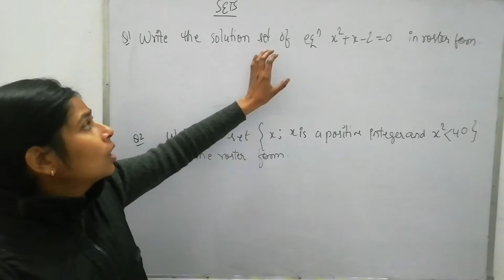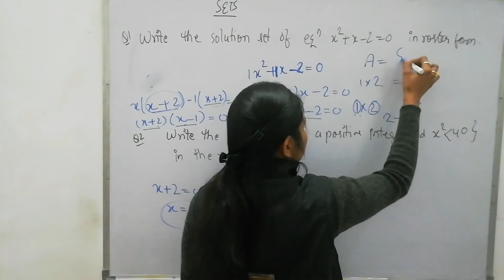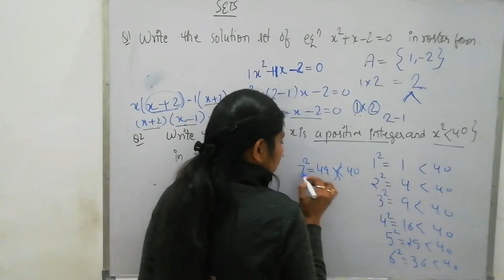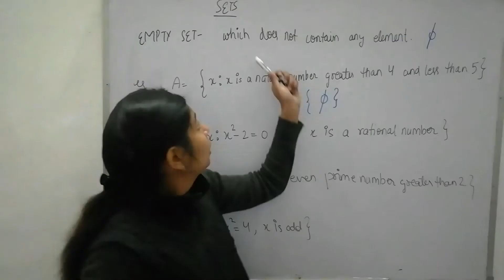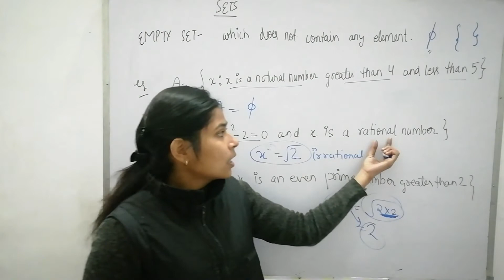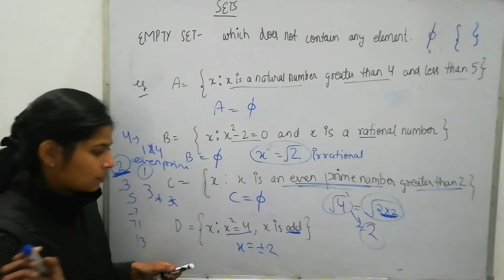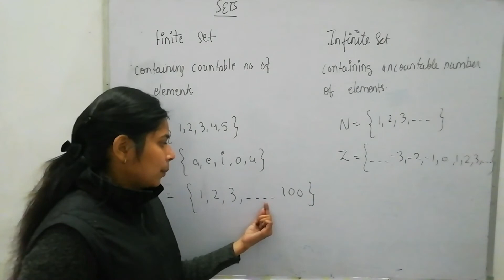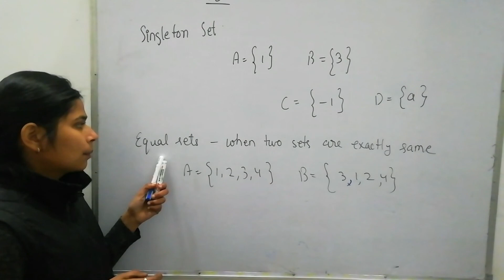sets SETS | EMPTY SET | FINITE SET AND INFINITE SET | SINGLETON SET | PART-02 | LT MATHS | UP PGT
SETS | EMPTY SET | SINGLETON SET |FINITE AN INFINITE SET | PART-02| NVS PGT | KVS PGT | LT MATHS

UTTARAKHAND LT MATHS PREPARATION

SETS for LT MATHS

UP TGT
UP PGT

PART-02
In this video we will understand the concept of SETS

CLASS12 NCERT

NCERT MATHS CLASS12
CLASS12 SETS

NVS PGT
KVS PGT
NVS PGT MATHS
 KVS PGT MATHS
LT MATHS
SETS

SETS

CLASS12
  UTTARAKHAND LT MATHS
NVS  PGT
KVS PGT

SETS
CLASS12
NCERT